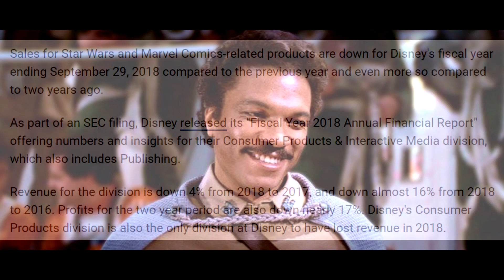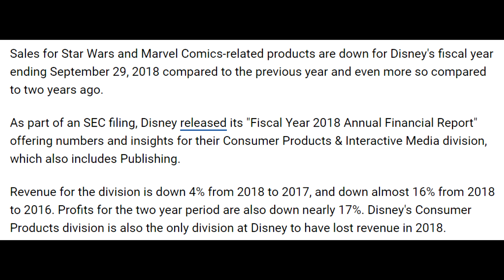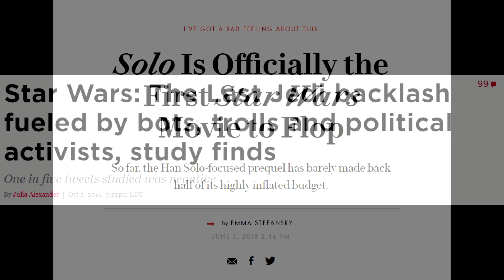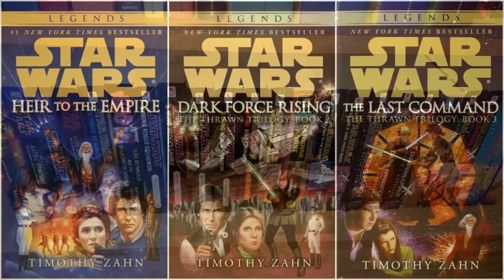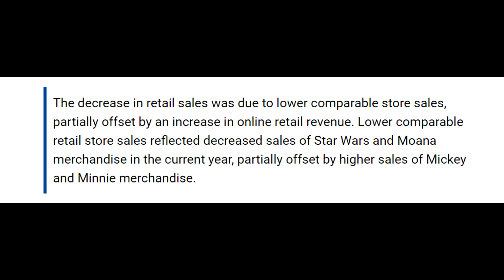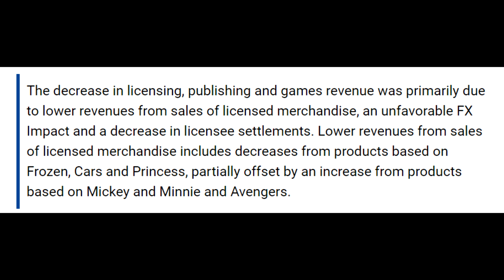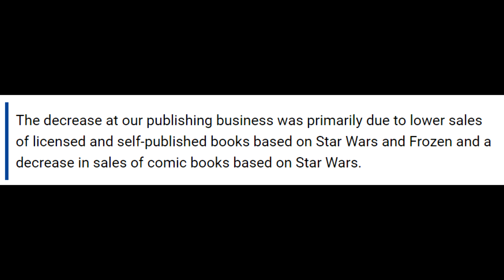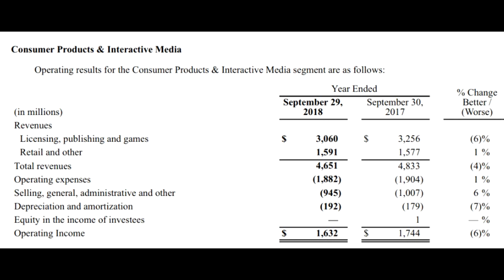Star Wars Sales Are Going Down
According to Disney's SEC Filings, their Star Wars product sales figures have been decreasing since TFA. Is there a way they can turn it around?